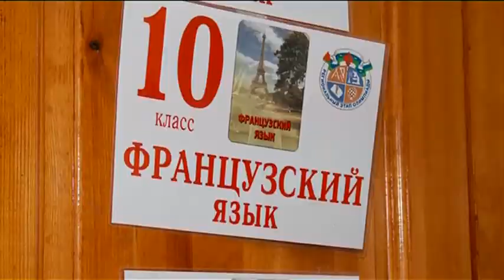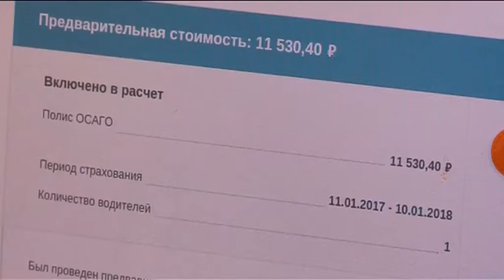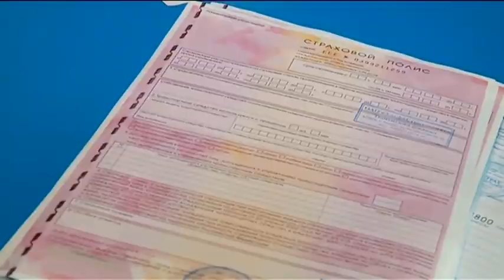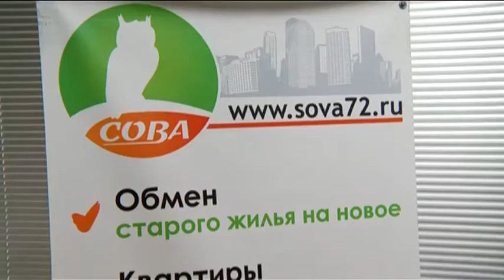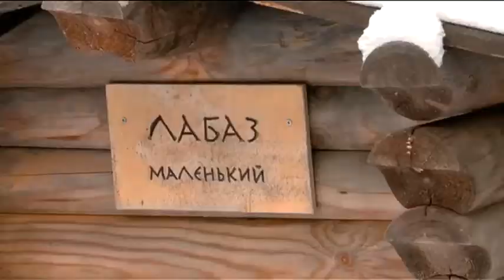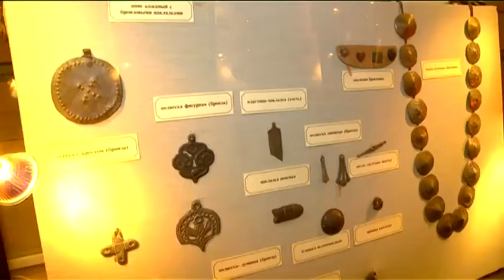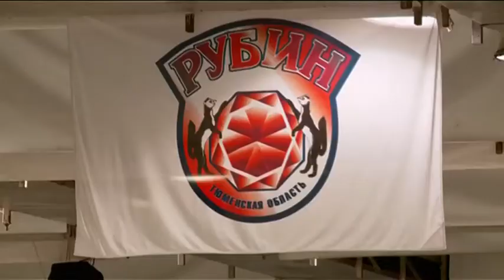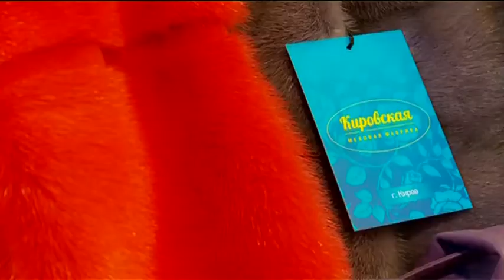Тележурнал "Точнее" - 11.01.2017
- Лопаты - к бою! Где в Тюмени работают самые трудолюбивые дворники?
- Лучше вы к нам. Обсудим будущее сибирского туризма с гостем программы.
- Игры в разуме. Как болельщиков на хоккей завлекают?